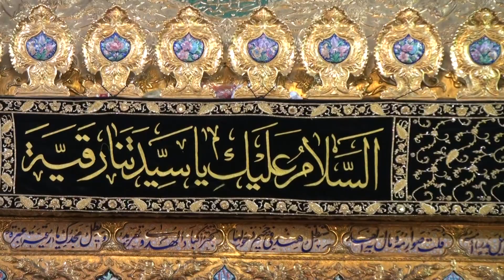06-Jan-2012 Zari of Hazrat Bibi Syeda Ruqayya SalamullahiAlaihah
Zaireen come from all corners of the world to visit the holy shrine of Bibi Syeda Ruqayya SalamullahiAlaiha, the 4 year old daughter of Imam Hussain A.S., who died in misery in the prison of Yazeed (Laanatullah) and buried inside the prison cell in her old worn out clothes, almost after a year of confinement following  the martyrdom of her father Imam Hussain AS at Karbala.